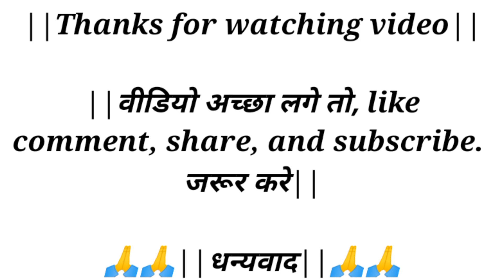Teddy bear bakchodi on loco pailot||Teddy prank with train pessanger||Teddy prank public reaction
DEHATI FUN LTD||Dehati Funny Video||New Comedy Video||DehatiFunLtd 🤣😆🤪
Comedy Nonstop Video 2022||DEHATI FUN LTD||Funny Video||New Comedy Video 2022

Direction -  Bhagirath Mahato
Script Writer -  Bhagirath Mahato & Prakash Mahato
Producer - Prakash Mahato
Camera & Editing - Bhagirath Mahato,Akash Mahato And Sumit Mahato

Actor's -    Prakash Mahato, Arjun Mahato, Akash Mahato,Vikash Mahato,Sumit Mahato & Bhagirath Mahato